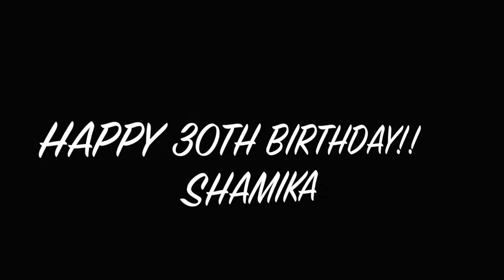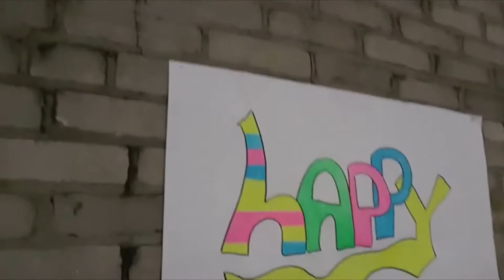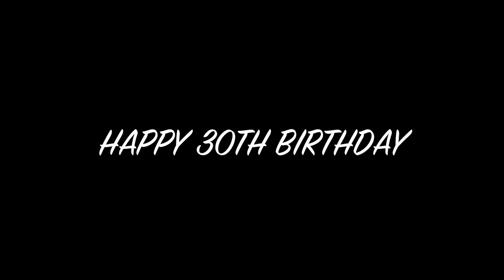HAPPY 30TH BIRTHDAY SHAMIKA